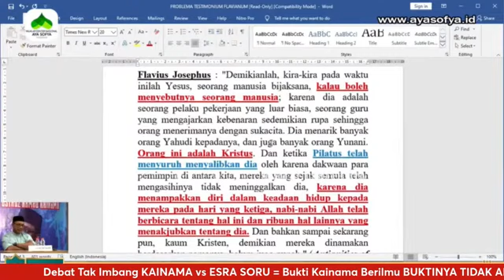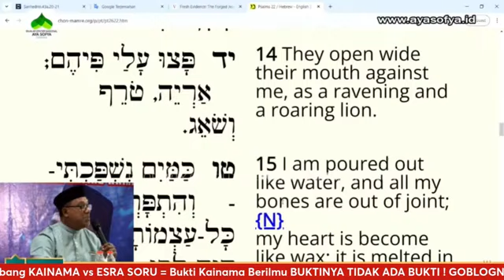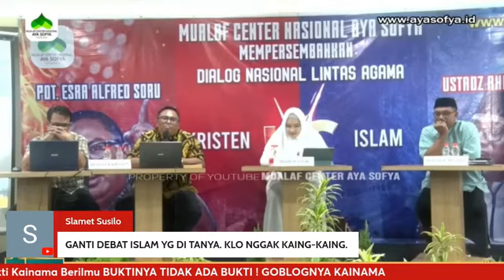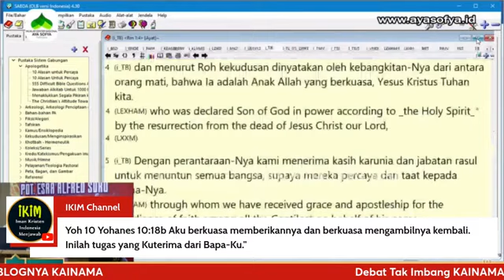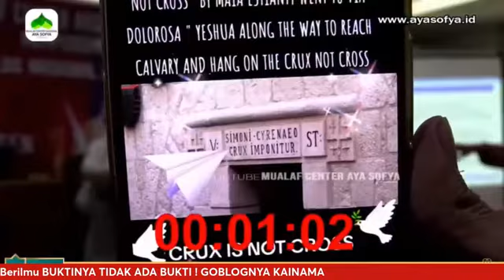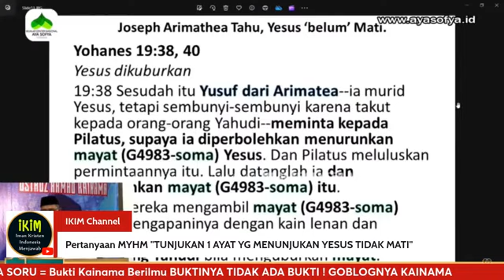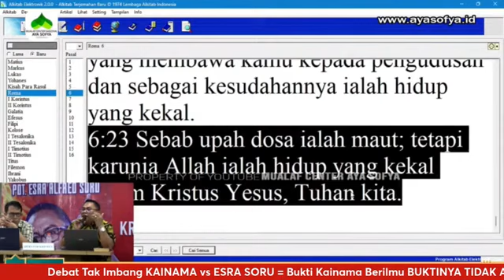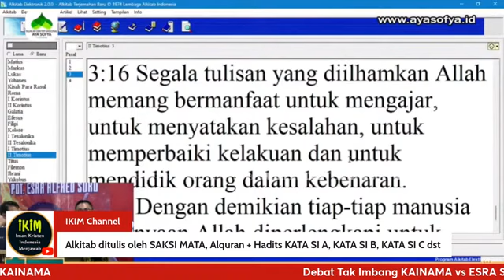DEBAT FULL PDT. EZRA SORU VS USTADZ KAINAMA